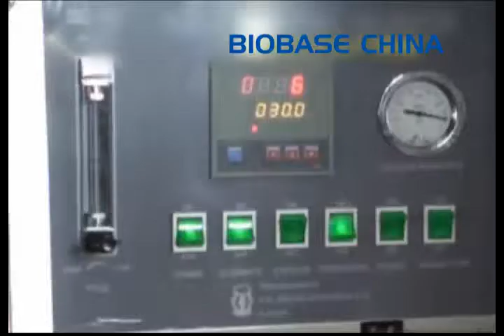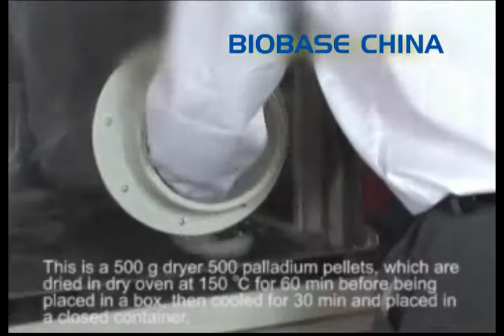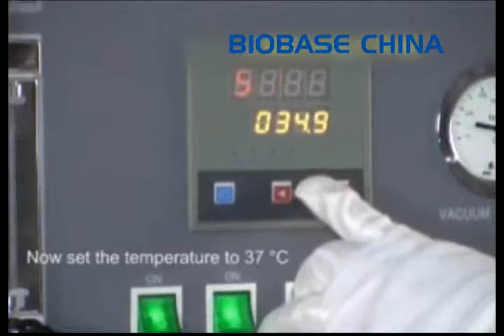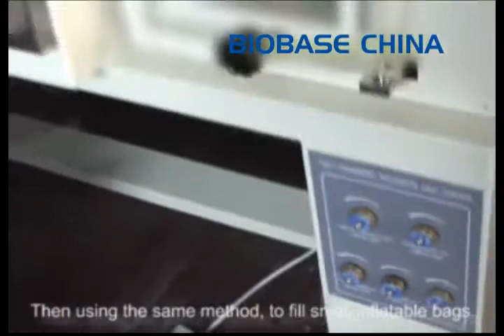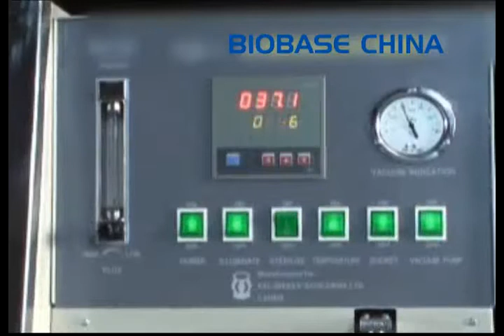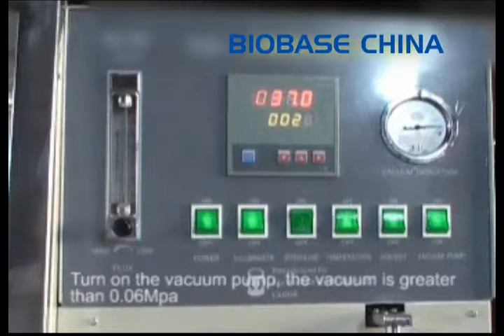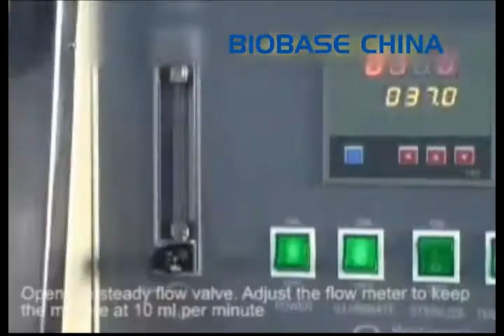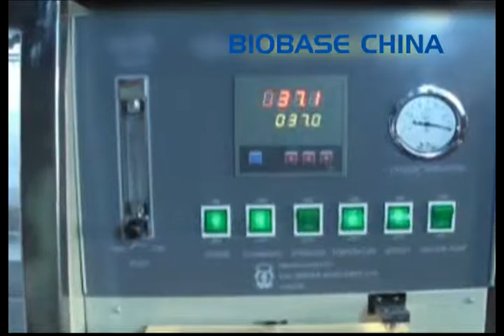Anaerobic incubator Operation video